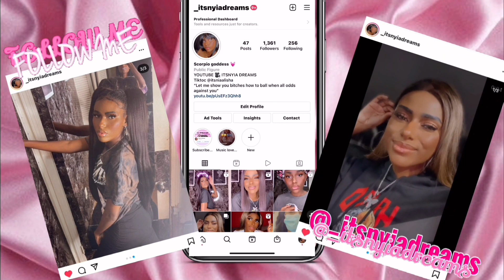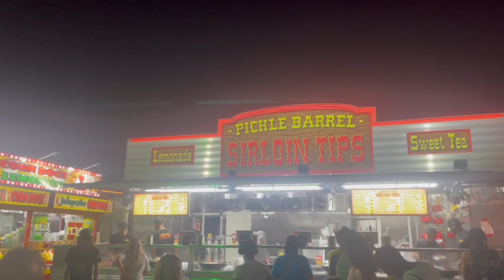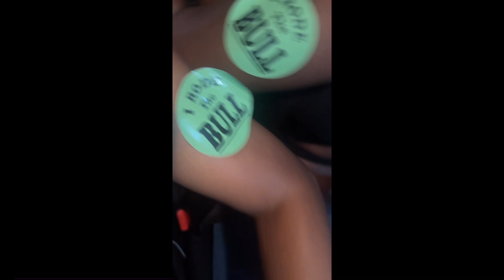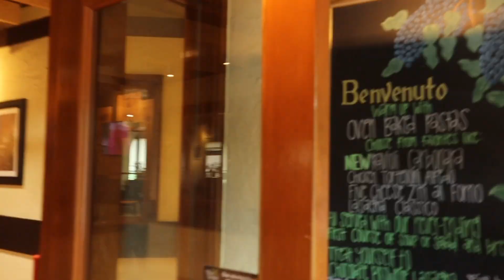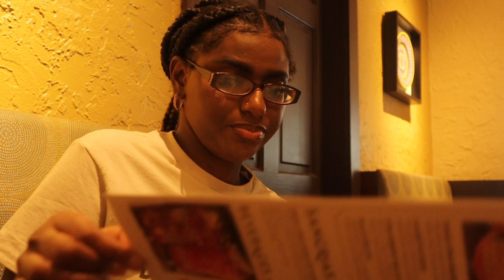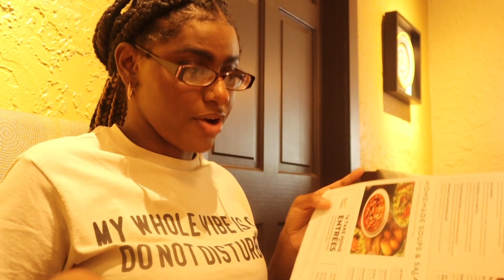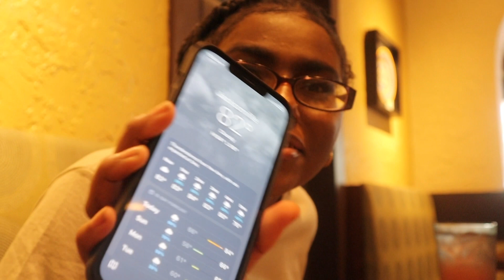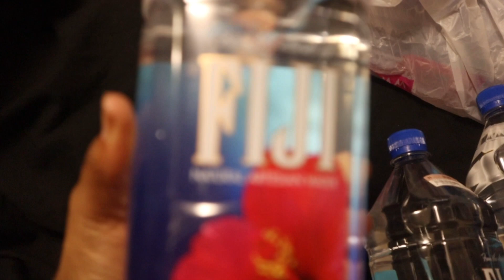WEEKEND IN MY LIFE VLOG: CLAY COUNTY FAIR SHOPPING + MORE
HEY GUYS THIS IS A WEEKEND IN MY LIFE VLOG, I WANTED TO SHOW A BIT MORE OF MY LIFE NOT JUST ME TRAVELING, IF YOU LIKE WHAT YOU SEE PLEASE SUB COMMENT AND LIKE/ SHARE THIS VIDEO. AND ILL SEE YOU IN MY NEXT ONE.